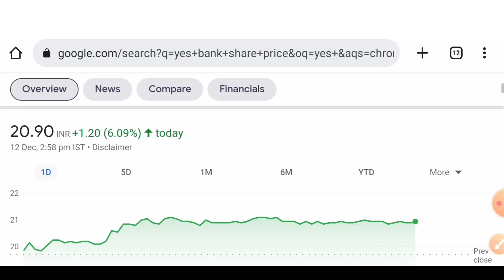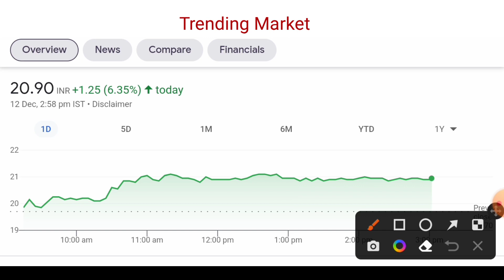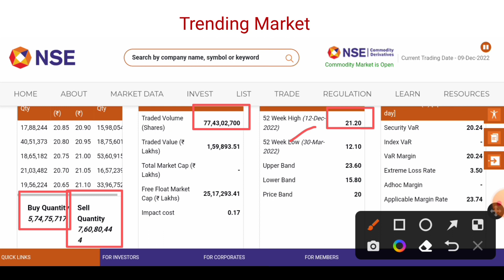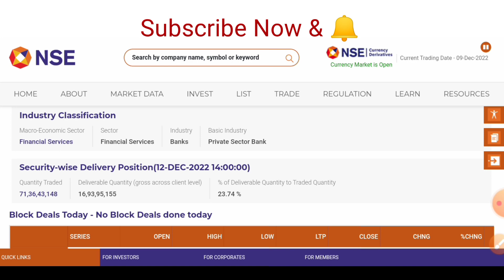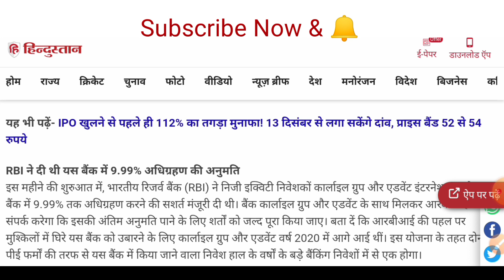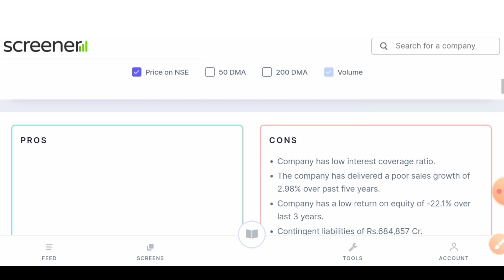Yes bank share letest news | 1 साल में पैसों कर दिया डबल | Yes bank share price target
Open your free Angel One demat account here link description

Open your free upstox demat account here link description